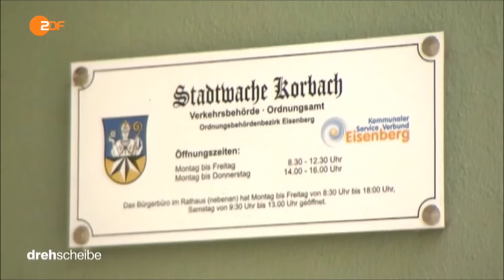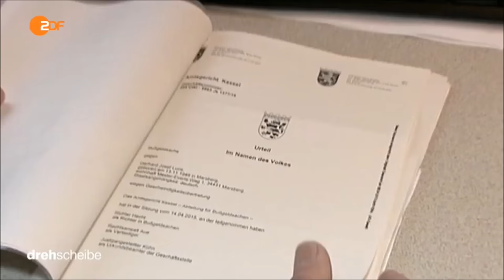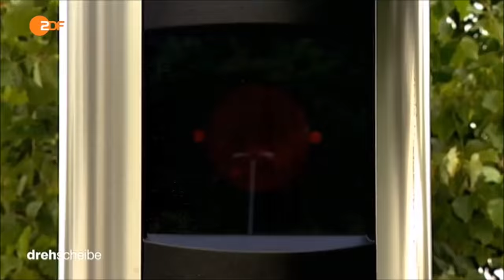Abzocke mit privaten Blitzern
Abzocke mit privaten Blitzern Private Firmen blitzen immer öfter in deutschen Kommunen. Ist das noch Verkehrserziehung oder eher ein fragwürdiges Geschäft?